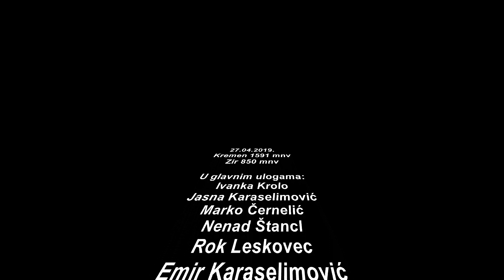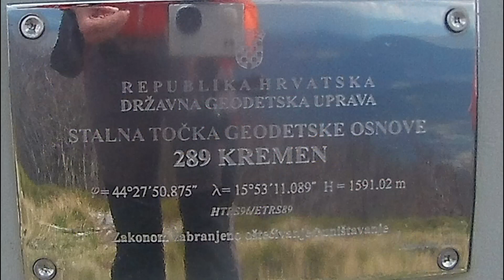Kremen i Zir, 27 04 2019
Lika - Kremen (1591 mnv) i Zir (850 mnv), 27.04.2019.